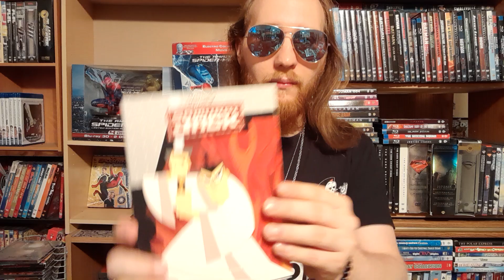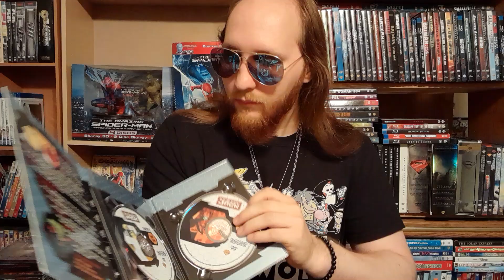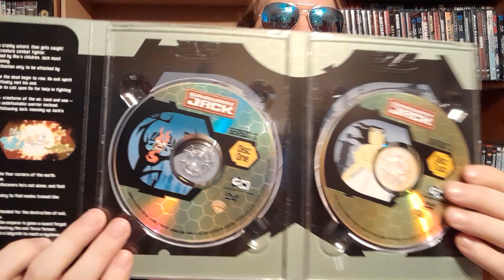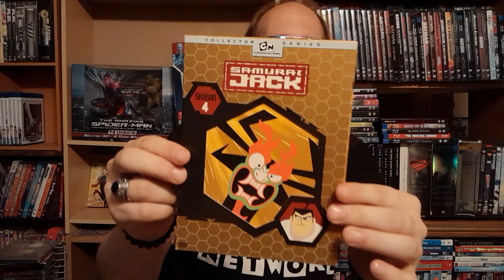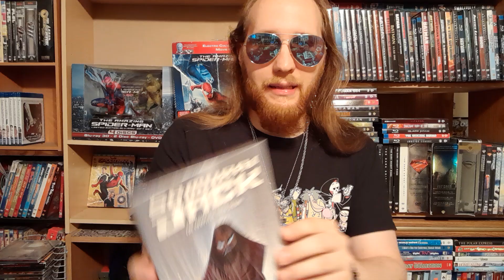Samurai Jack Seasons 1-5 DVD Haul